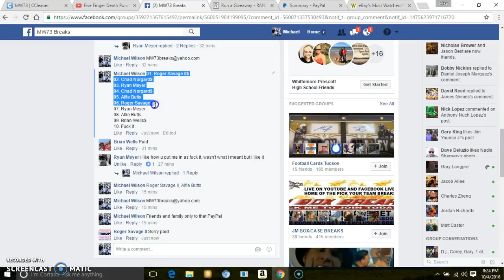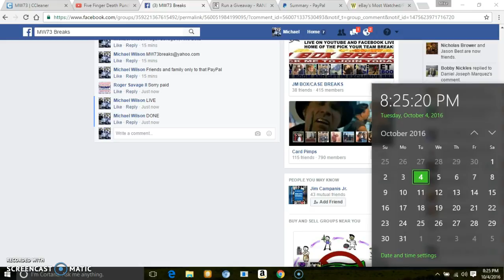PADRES,BREWERS,PADRES 5 STAR WTA